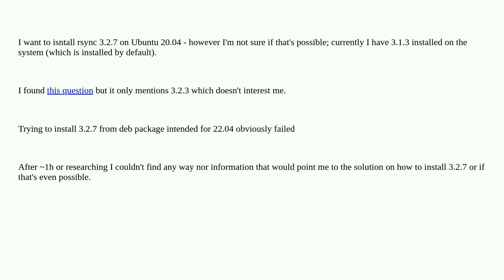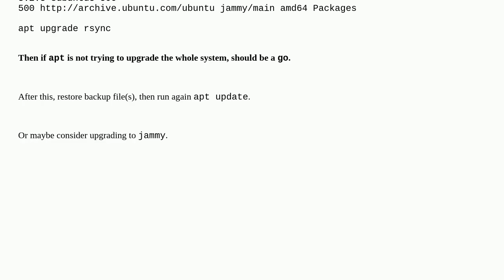How to install rsync 3.2.7 on Ubuntu 20.04.2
A special thanks goes out to the community

  rsync ubuntu